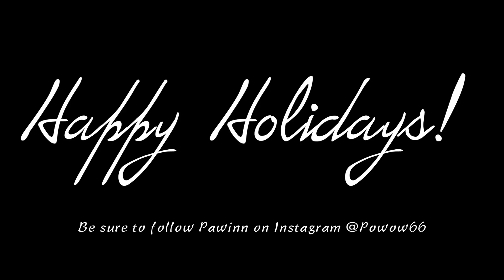Turbo E36 Holiday Burnout!!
Happy Holidays! Make sure to follow Pawinn @powow66!
Add me on Snapchat! Username: eruben123

Follow IgnitionTube on Instagram and Twitter! @IgnitionTubeYT

You can subscribe to IgnitionTube for videos on my VW GTI, Pawinn’s Turbo E36, a variety of my friends cars, and much more including event coverage, vlogs, and any other fun things I decide to film.

Make sure to check out for all your VW/Audi parts needs! Tell them Eli sent you!
My 2008 Volkswagen MkV GTI 4 Door Manual

Summer wheels:
VMR V701 18x8.5 et45
Continental DW 225/40 R18

Winter wheels:
Audi B6 S4 18x8 et45
Hankook Winter i-Cept 225/40 R18

Unitronic Stage 2 HPFP tune (~230whp, 255wtq on a Mustang dyno)
APR High Pressure Fuel Pump (HPFP)
AWE Tuning Catted Downpipe
Stock cat-back with resonator delete
BFI Transmission mounts and dog bone insert
Forge short shift kit (set at 40% reduction)
Neuspeed P-flo Intake
Neuspeed Hi-Flow Discharge Pipe
ST coilovers
Unitronic Intercooler
OEM MkV R32 front brake calipers
ECS Tuning 345mm drilled/slotted front rotors
Jetta grilles
New South steering column boost gauge